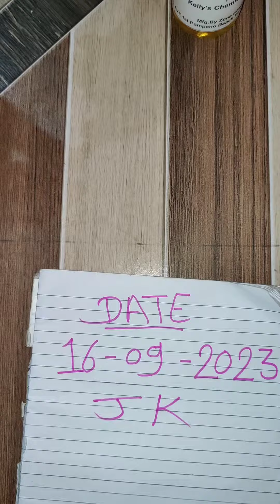NTR and chemical coin me pas hai